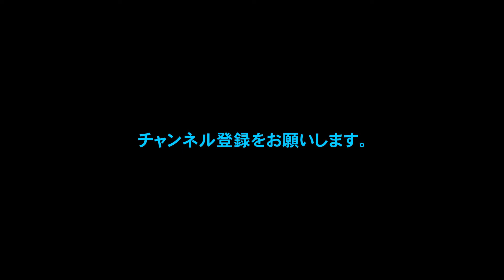まき網漁業船団 灯船 第十五昭徳丸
まき網漁業船団の昭徳水産株式会社所属、灯船第十五昭徳丸（１５５トン）まき網漁業とは魚の群れを探し、灯船２隻又は１隻、運搬船２隻で構成されており、合計４７人～５０人が乗り込みます、それぞれの役割をもっ数隻の船が船団を組んで漁をするチームワークが必要な漁法です。灯船は灯標を出す設備を備えた船のことを言います。